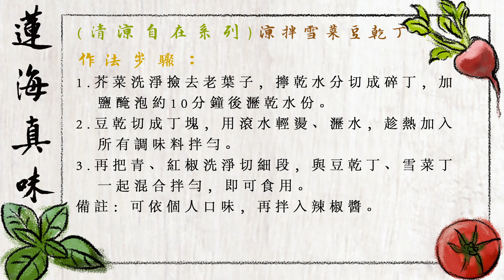蓮海真味_012涼拌雪菜豆乾丁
感恩諸佛，菩薩，祖師/高僧/大德/護法善神，十方三世眾生及父母，韓館長，淨空法師，Ito Kayo 伊藤佳代，Jane Wang Beck，淨宗學院，所有《蓮海真味》故事內人物/製作組/人/參與單位/流通轉載的朋友們。阿彌陀佛。🙏🙏🙏

推薦序

　　邁向二十一世紀，「吃肉過量危害健康及地球生態、多吃素身體
好」已經逐漸成為全人類的共識，不僅英、美、德等國有愈來愈多的
人 吃素，包括聯合國世界衛生組織也呼籲世人盡量棄肉茹素。
　　介紹素食的書籍，也如雨後春筍般愈來愈多，這些書籍對於素食
的介紹、烹飪、益處、營養等等都有詳盡的說明，對於有心吃素，又
不知從何下手的 人 ，提供了非常豐富的參考資料。
　　韓館長生前廚藝精湛，淨會宗學會多次重大法會所提供的飲食，
都是由她老人家親自指導，許多參加過法會的同修，對當時的素食，
都留下口齒生津的美好回憶。館長她老人家做菜以材料簡單、營養、
美觀、可口、易消化為原則，以此原則推廣素食，讓更多人了解吃素
其實並不難，做素食也不難，素食其實是一種生活藝術的享受，吃素
不僅健康營養，也可享受色香味俱全的美味大餐。
　　為避免她老人家這份智慧珍寶，悲智等運的心意淹沒不彰，今年
正值韓館長生西十周年紀念，淨會宗學院學子特地將館長留下的食譜整
理成冊，並配以彩色圖片編成這本《蓮海真味》，以饗大眾。願大家
都能吃得健康、長壽、幸福，真正享受蓮海真味。

                                                                    淨會宗學院淨業學人 敬識
                                                                       二 ○○六年十一月 二 十日

序 二 素食的功德利益

　　古德云：「欲知世上刀兵劫，但聽屠門夜半聲」。世人每遇天災
人 禍，往往心中忿恨不平、怨天尤人 ，而不深究其理。應知有果必有
因，種善因得善果，造惡因必定感召惡報，不是不報，時辰未到，此
乃真理也。
　　然而一切罪業當中，莫過於殺害生靈。 人類與一切動物同屬含
靈，何忍殺其性命，以充自己口腹，使得生靈慘遭痛苦，怨結於心？
於是血液中產生毒素， 人類食之自然得病，並且形成冤冤相報沒完
沒了，果報一世比一世嚴重。所以靜觀世人殺業重者，莫不感召現世
「身常多病，壽命短促」之報，來生果報更不堪設想。
　　因此，不僅是佛門提倡素食，其他宗教修行者，甚至於社會上許
多人，都曉得素食確實對於身心有益處。素食不但能「養身」，使身
體健康、長壽；還能「養心」，長養自己慈悲之心；又能「養性」，
培養善良的性情。所以佛法中有所謂「無畏布施」，在無畏布施裡，
以素食最為圓滿。素食不但是不殺生，而且不吃眾生肉，與眾生就不
結冤結，現世必得健康長壽、不遇刀兵的果報，菩提道上也能一帆風
順。
       所以《婆沙論》云：「若一日一夜持不殺戒，當於來世中，決不
遇刀兵災」。可見得， 一日一夜功德利益就如此殊勝，更何況發心長
素之人，所得利益更不可思議！近代高僧印光老法師也曾於「上海護
國息災法會」中說道：「念佛吃素為護國息災之根本」。蓋殺劫及一
切災難，皆為一切眾生惡業之所感召，如果人人能念佛，則此定業即
可轉變。如能有少數人念佛，亦可減輕。念佛法門雖然為求生淨土、
了脫生死而設，但其消除業障之力，實亦極其巨大，不可不知。
　　且凡學佛人有一必須注意之事，即「切戒食肉」，因食肉能增長
殺機。如果今世我們吃牠，來世牠又吃我們，冤冤相報，何時能了？
果能人人茹素，則可培養慈悲心，而避免殺機，否則縱然能念佛，仍
然貪圖口腹之欲，雖能得學佛之利益，但往生西方淨土成佛作祖之願
則遠矣！
　　明年為韓故館長生西十周年，學院法師們為感念館長昔日的照
顧、護持之恩，出版《蓮海真味》一書，以供養大眾，祈望學人陳述
其利益。學人才疏學淺，僅將殺生所感召業因果報事實真相，與素食
所得利益，淺而說出，必有不圓滿之處，祈望大德見諒與指導。末後
以經論與祖師之開示，願增長大眾的信心，深信不疑、依教奉行、斷
惡修善、吃素念佛，必定人人都能得佛法真實利益，都能於此生往生
佛國、蓮登九品。

                                                                                 淨業學人 釋心月
                                                                            敬識於澳洲淨宗學院
                                                                 西元二○○六年十一月十六日